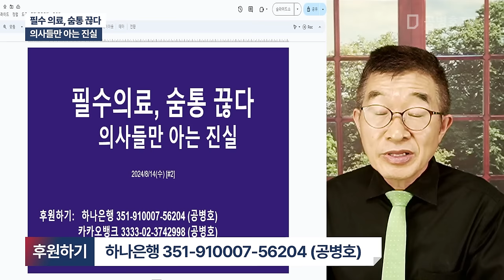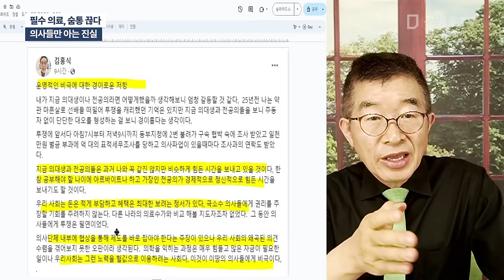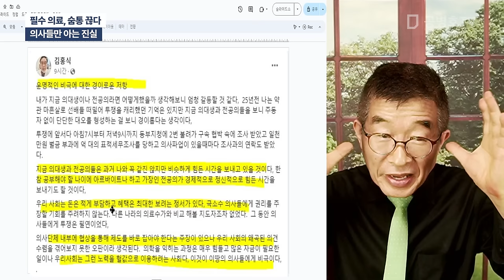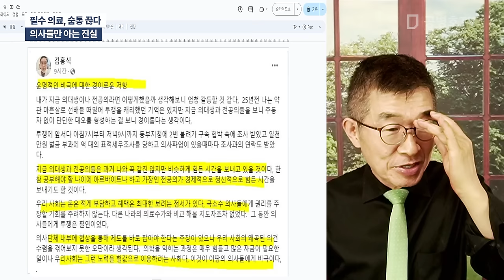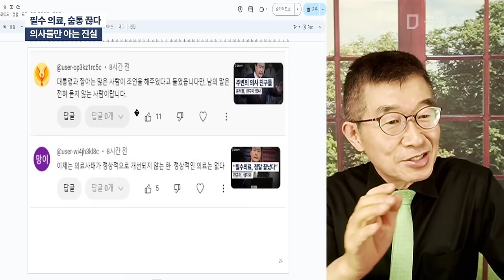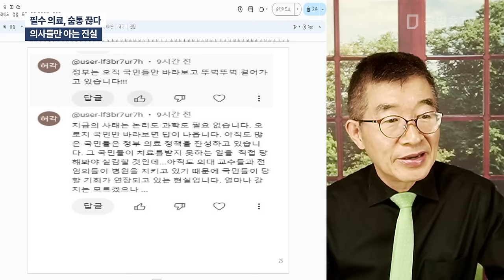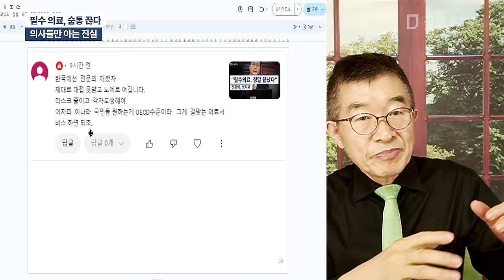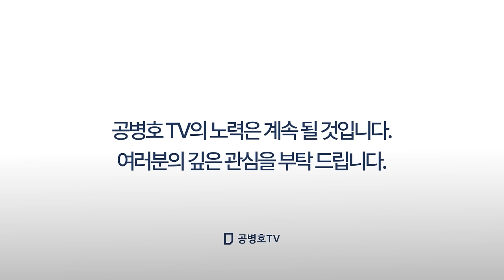필수 의료, 숨통 끊다 / 의사들만 아는 진실 / 자신이나 가족이 중증 질환에 걸렸을 때서야, 대부분 "의료사태가 내 문제구나!"라고 깨우칠 수 있어 [공병호TV]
Bitcoin : 3MTW849AkP2ftLeSK2teZHMmzLu7Z83s9U